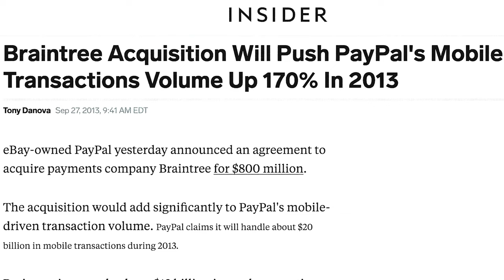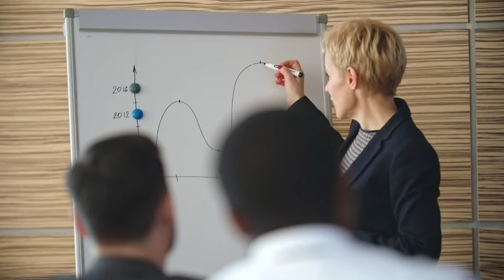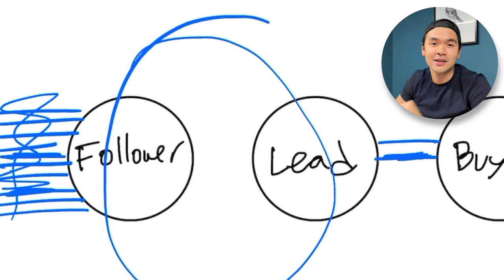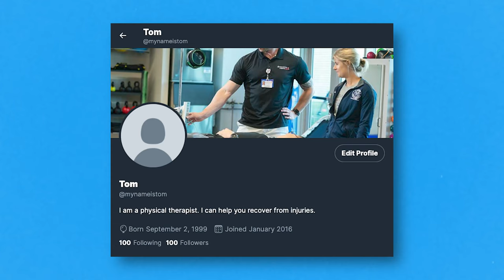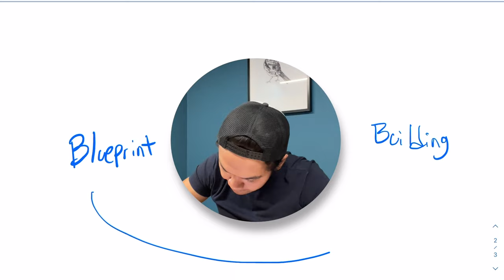Steal MY PITCH for making $1 Million on Instagram, Twitter, and Linkedin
Get One Daily Tip On Signing More Of Your Dream Clients